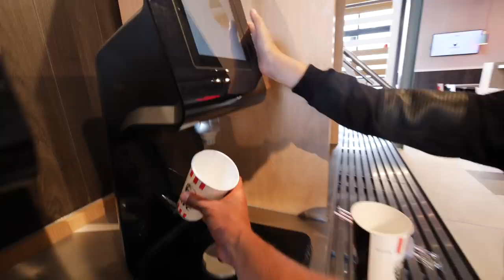MOOIE VISSEN VANGEN MET DUTCH PERFORMANTE!! - VLOG # 44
In deze video ga ik samen met Chahid (Dutch Performante) en zijn zoon Gio vissen! We beleven een super leuke en gezellige dag vol VIS!

Iedere zondag om 19:00 een nieuwe vlog online!